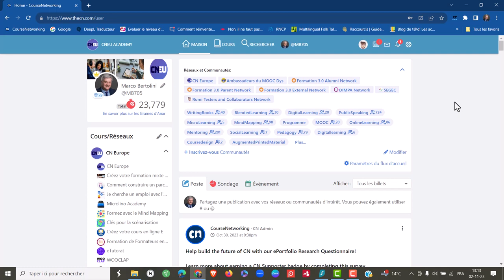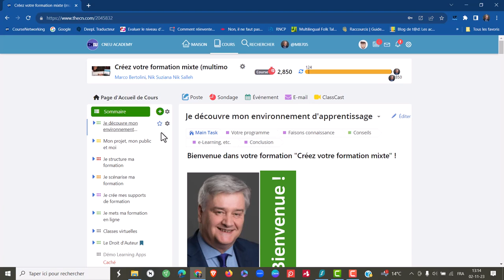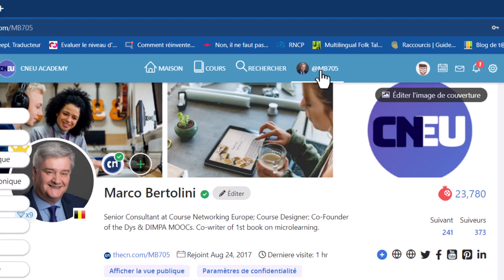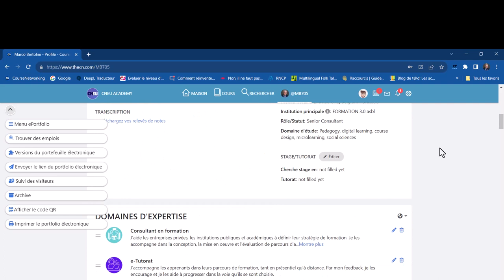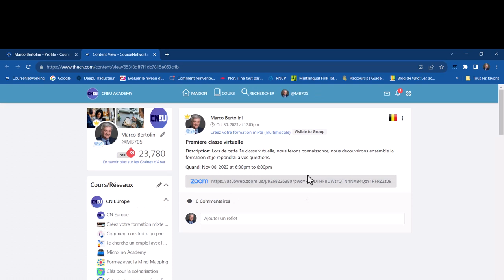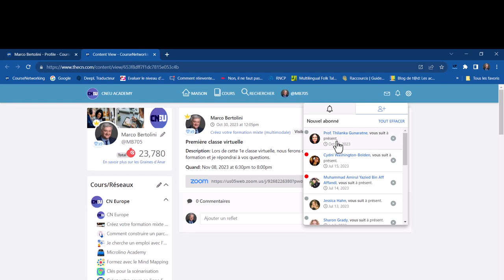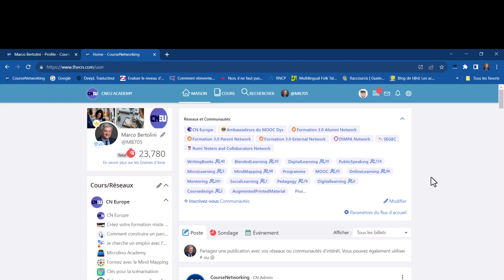plateforme de formation en ligne CourseNetworking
Dans cette vidéo de Formation 3.0 asbl, je vous fais une présentation générale de  la plateforme de formation en ligne CourseNetworking, celle que nous utilisons pour nos propres formations.
Cette plateforme de formation en ligne n'est pas un LMS classique : CourseNetworking est un réseau social d'apprentissage qui rassemble :
- des réseaux de participants
- un gestionnaire de cours
- un ePortfolio ou page personnelle avec des outils de recherche d'emploi
- des outils de partage, d'échange et d'apprentissage social ou social learning.

Dans cette vidéo, je présente de façon très générale l'environnement d'apprentissage immersif que constitue CourseNetworking, la plateforme d'apprentissage en ligne la plus indiquée pour l'apprentissage social ou encore, le social learning.